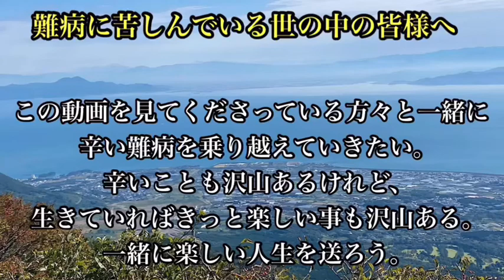【難病患者が歌う】今日は堀内孝雄さんの『恋唄つづり』を歌います！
石田弘治です！私はこの難病と向き合い、闘い、そして同じ境遇の方々とともに乗り越えていきたい！そんな気持ちでYouTubeを始めました！！
様々な病をお持ちの皆様へ。どんなに苦しい時も、気持ちで負けることなく、楽しく生きていきましょう。そして、どんな難病にも打ち勝ちましょう！！

その他、以下の動画もご覧ください😊